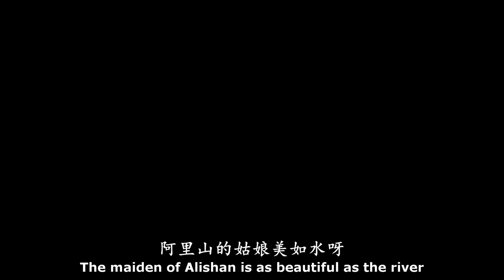彭丽媛 Peng Liyuan《阿里山的姑娘》First Lady sings "Maiden of Alishan" (w/ English lyrics)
China's First Lady Peng Liyuan, wife of President Xi Jinping, performs "Maiden of Alishan", a classic song of the Gaozu ethnic group in China. Her voice is beautiful!